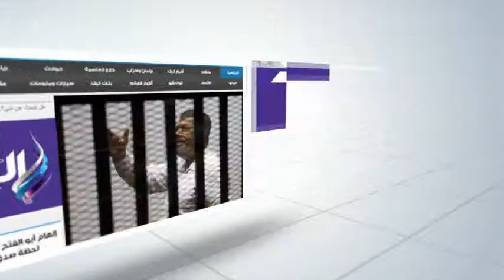محافظ الدقهلية: تحية لشهداء مصر الذين ضحوا بحياتهم من أجلنا